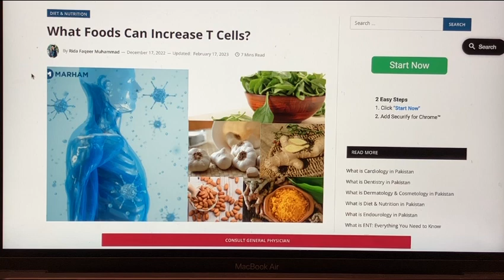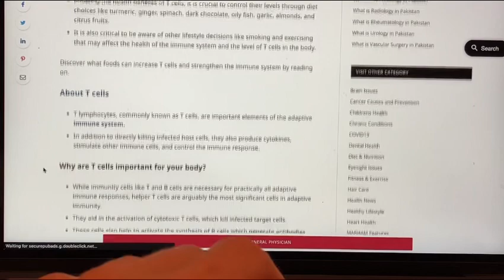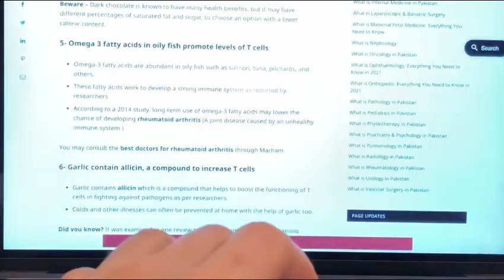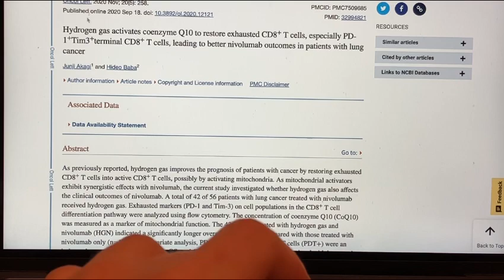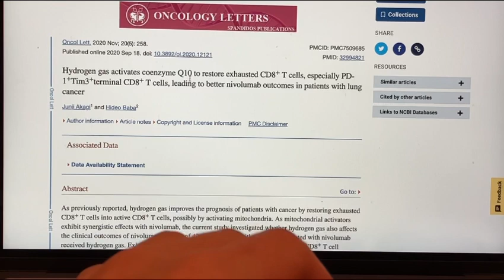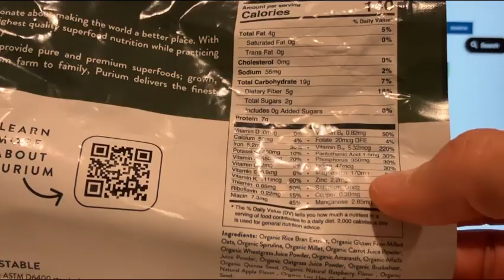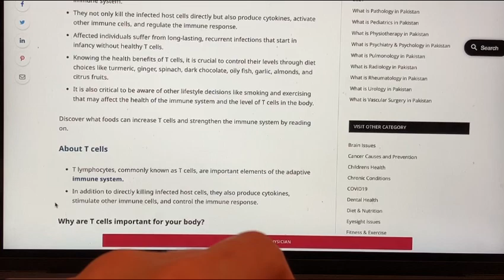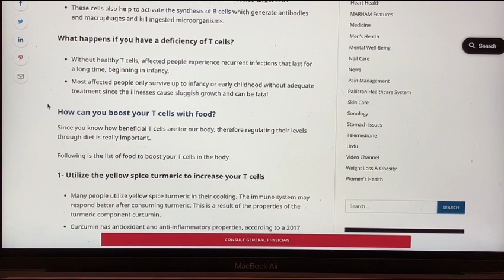461 Hydrogen for immune system? How to increase T cells stem cells,w/ food &molecular hydrogen water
New and best substitute for my raw meal, full nutrition I add to my smoothie. And also use any other product they offer depending on your needs. They have well sourced ingredients that I clean and good.

Hydrogen man shares info on how to increase T cells and improve immune system and maybe even stem cells, to improve or hopefully avoid getting sick.  Foods and nutrients that help with immune system.

Make sure you use the cleanest water, the cleanest and properly made hydrogen, and good minerals before attempting anything.

But my pure water has better prices and the same quality machines made in the USA.

Hydrogen man shares the best way to filter water to it's highest purity.  The best is with a carbon distiller, there is nothing better.

I hope this info helps everyone with their hydrogen journey.

Best place to get good price on Alexapure water filtration system

Best place for the best hydrogen machine in the world 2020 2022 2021 Lourdes Hydrofix premium is